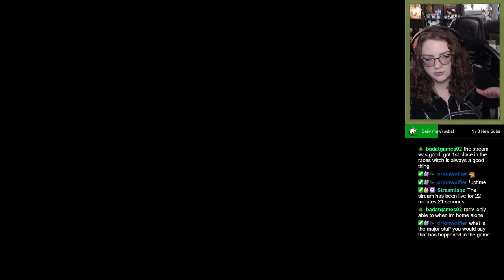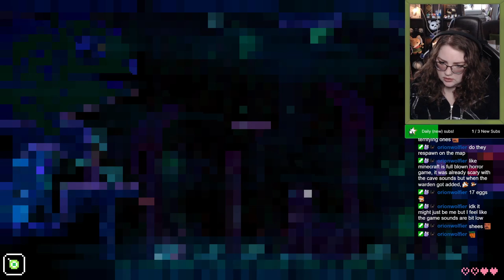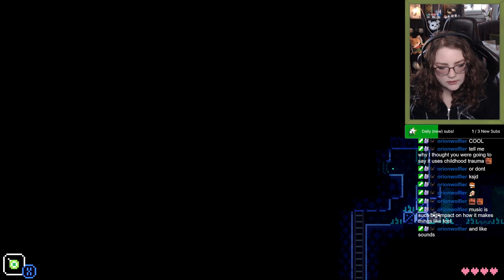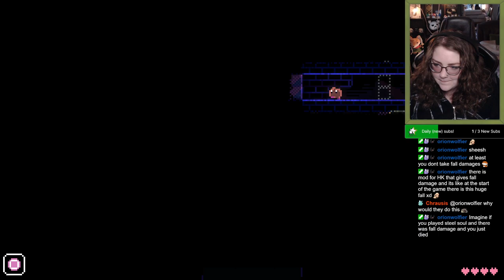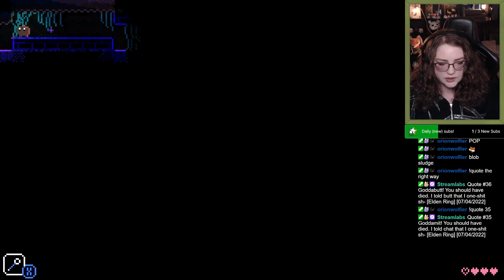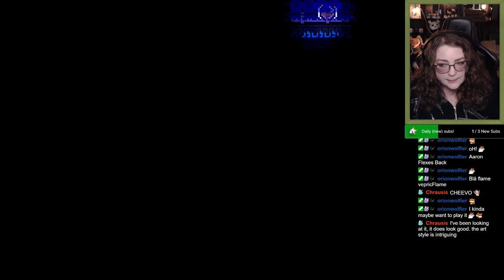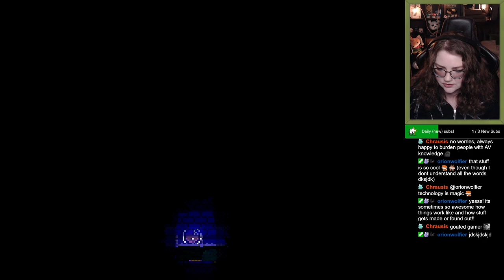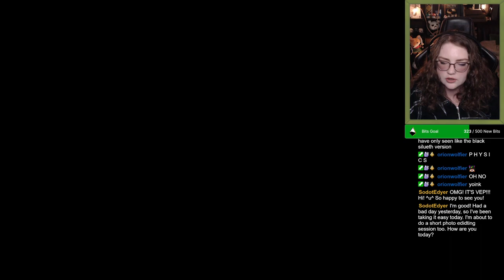Animal Well - Gotta be thorough and collect 'em all! (1st playthrough)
Part 3:
I got stuck on a few things this stream, but we got some new tools to use and made quite a lot of progress I'd say!

I have had my eye on this little metroidvania since it was first announced during a showcase about a year ago, and was very happy to see that it was released a few days ago!
I do love indie, metroidvanias and good sound effects and music in games, so this seemed like it would be a nice little game for me.